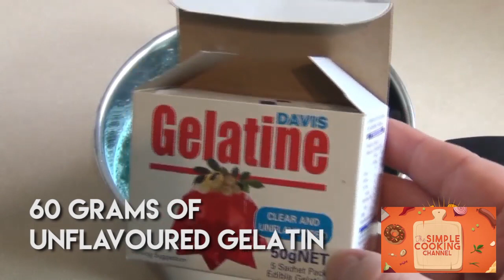Unlocking the Secrets of 9 Weird Recipes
In this video, we're going to be uncovering the secrets to 9 weird recipes. Discover how to make recipes like Chocolate Balloon Bowls, Cheesecake Ice Cream, and Fizzy Bubble Gum.

If you're looking for a fun and unique way to spice up your meals, then this is the video for you! By unlocking the secrets to these 9 weird recipes, you'll be able to create mouth-watering dishes that will take your cuisine to a whole new level. So saddle up and let's get cooking!

The Weird Gummy Fish tank certainly fits in this group so tell me what you think of that.

Tell me what you think about the second last creation.